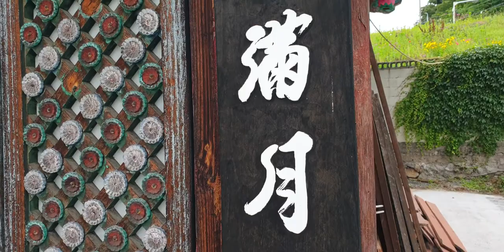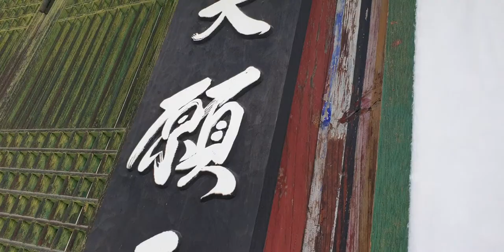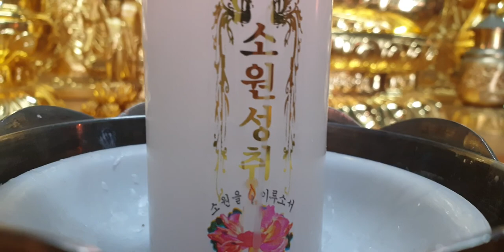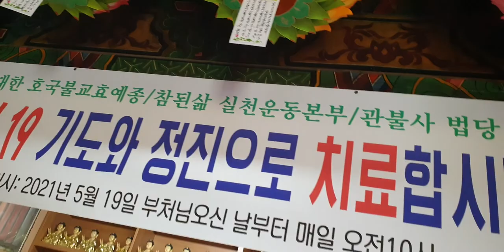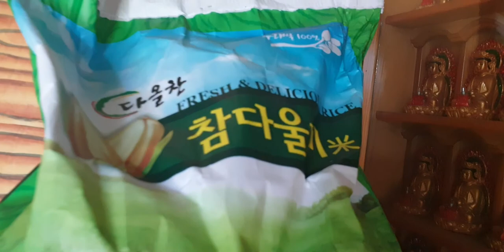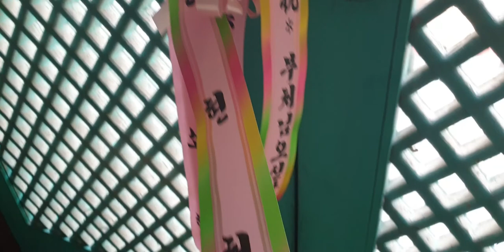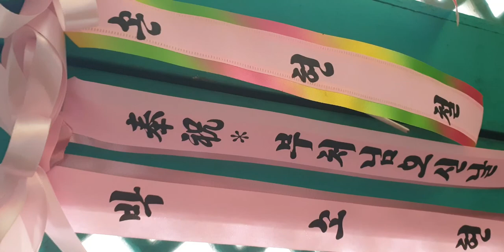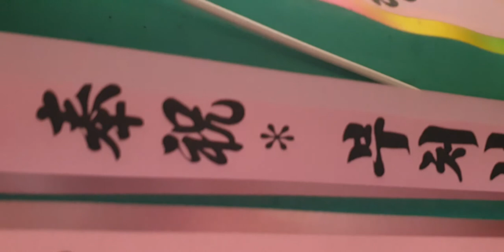봉황산 관불사 💐